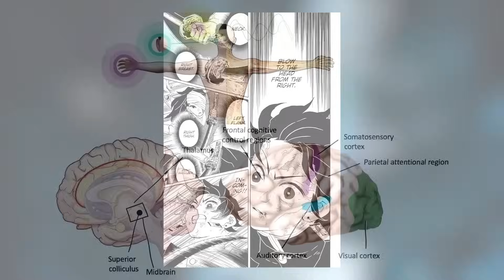Tanjiro's NEW Black Sword & It's God-Like Power Explained in HINDI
With the recent release of Demon Slayer Season 3 Episode 2 we have been shown Yoriichi Type Zero, a mechanical doll based on the legend of sun breathing that even contains his weapon which gives Tanjiro a HUGE UPGRADE. So we're here to explain the sword Tanjiro gained after destroying the doll and how it helps him defeat the Demon King himself...Kibutsuji Muzan.